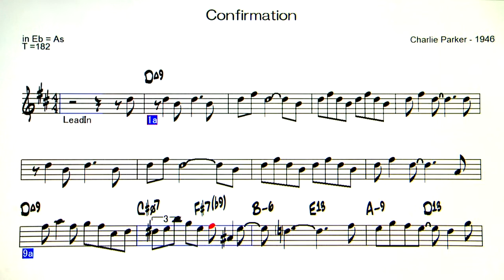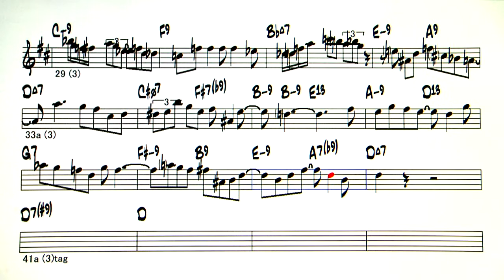Confirmation - Backing Track ( in Eb = As , Bs )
Confirmation ( by Charlie Parker - 1946 )
◎Upload list